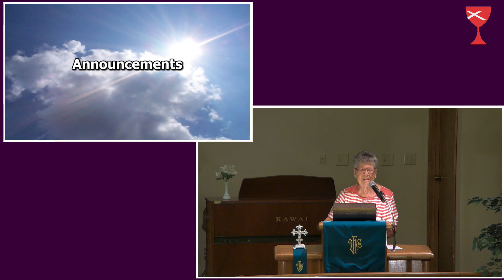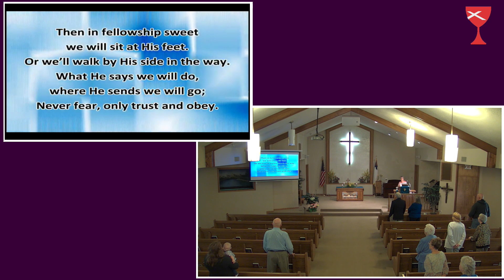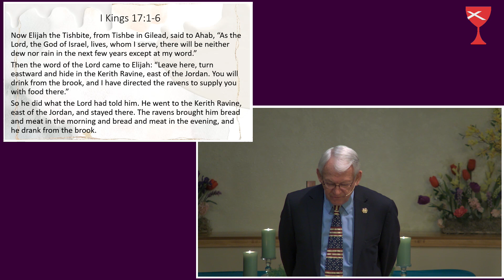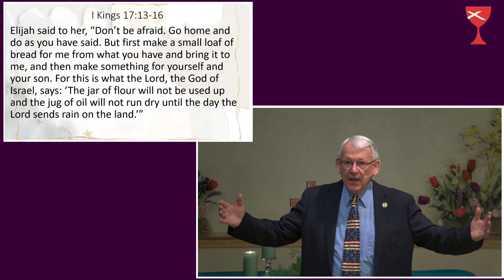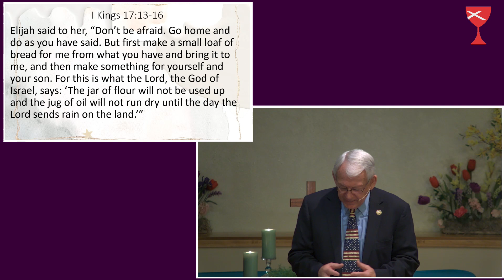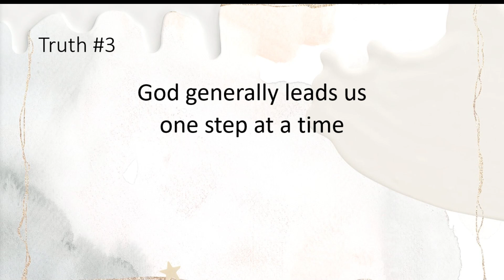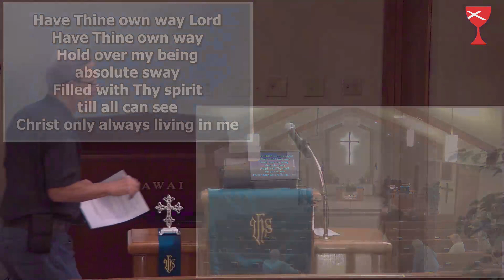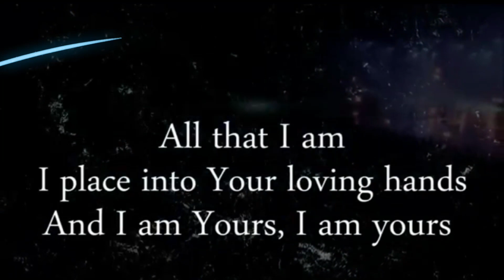Elijah: Trusting God I Kings 17:1-16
Erie First Christian Church
Erie, Kansas
Wayne Shaw